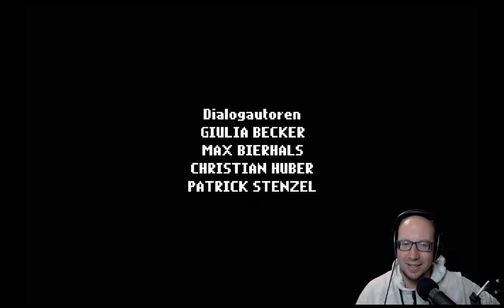Game Royale 2 - The Secret of jannis Island | Let's Play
Let´s Play Game Royale mit DerPeci
Der zweite Teil des »Game Royale 2« nimmt die Geschichte an der Stelle auf, an der wir sie im ersten Teil verlassen haben.

Schlüpfe in die Rolle von Moderator Jan Böhmermann, der ohne Erinnerung an vorangegangene Ereignisse auf einer einsamen Südseeinsel erwacht. Bis du dich auf die Suche nach Hilfe machen kannst, führst du dort einen Kampf ums nackte Überleben. In einer parallelen Handlung steuerst du den beliebten Sidekick William Cohn, der es zu seiner persönlichen Mission gemacht hat, seinen vermissten Freund zu finden. Auch der Beefträger aka Florentin Will, Ralf Kabelka und Larissa Paris aka Larissa Rieß sind im zweiten Teil des Game Royale wieder mit dabei.

Meine Packstation für Pakete undso:
DerPeci
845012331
Packstation 130
85356 Freising

- TECHNISCHE INFOS
 Mikro: Rode Prodcaster
 Aufnahme: Fraps/camtasia
 Rendern:  Adobe Premiere